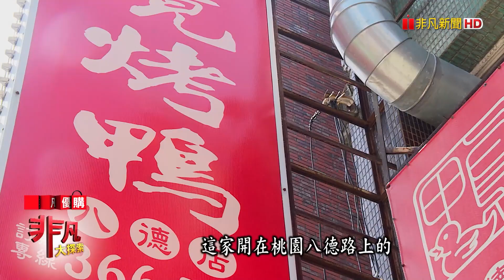必比登推介新派台菜│台北美食必吃│隱食家Inns+│【非凡大探索】2022.10.16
店名：隱食家Inns+
老闆：羊恩奇
地址：台北市中山區雙城街28巷8號
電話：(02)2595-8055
營業時間：12:00~14:00、18:00~21:30
                    周日~周一 公休
推薦：花生豬腳             $360/小、$680/大
            現炸紅糟肉         $380/小、$720/大
            招牌蔥油雞         $380/小、$720/大
            東石鮮蚵芙蓉蛋 $320/小